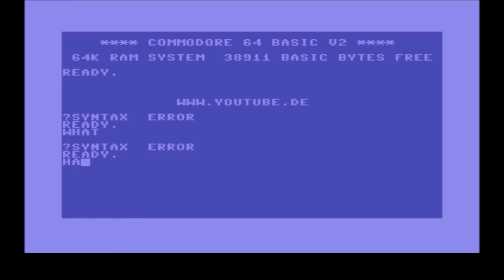Let's Play Winning Putt Part 7 I Facecam I Deutsch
Winning Putt is a free to play PC game. Play golf for free anytime, anywhere.